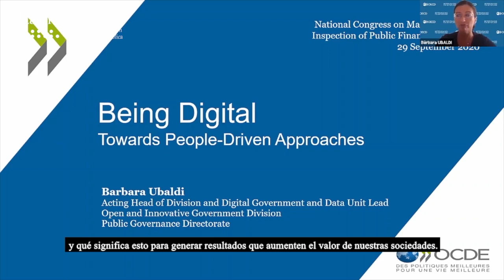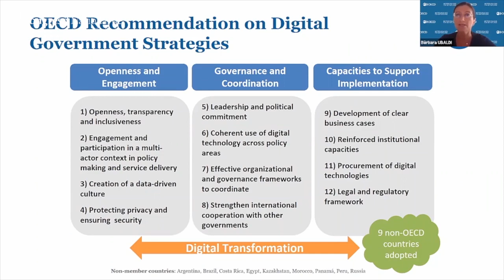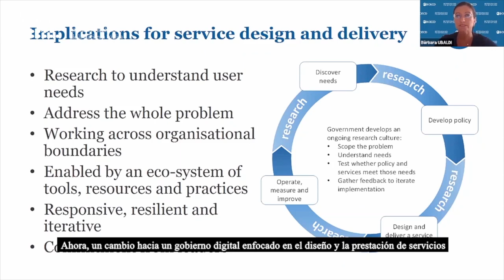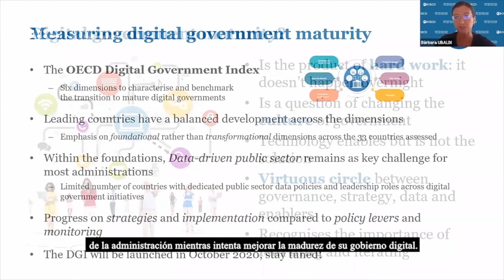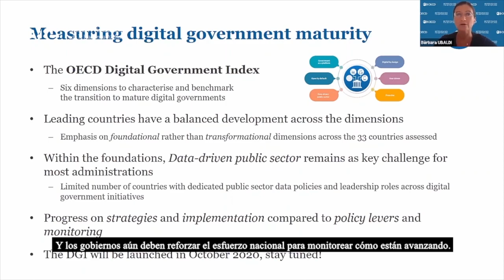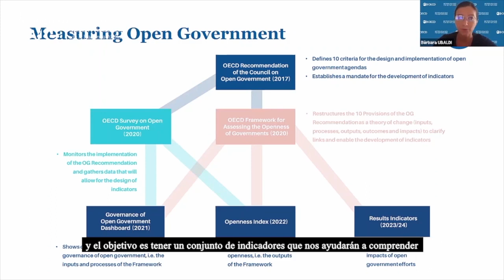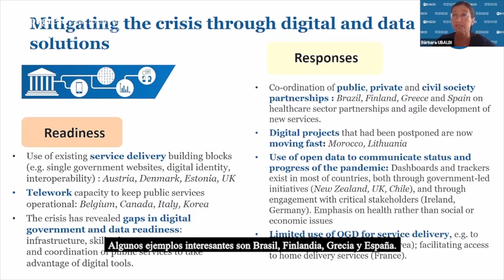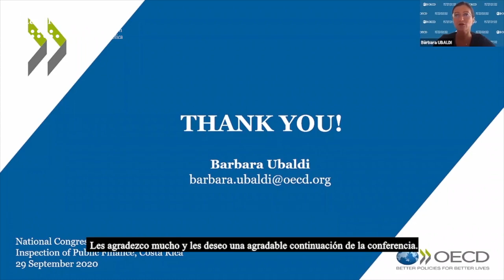Enfoque e indicadores clave de la gestión pública de cara a los retos globales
Charla: Enfoque e indicadores clave de la gestión pública de cara a los retos globales.
Impartida por Barbara-Chiara Ubaldi, Gerente de proyectos en temas de Gobierno Digital y Datos abiertos para el Sector Público, OCDE.